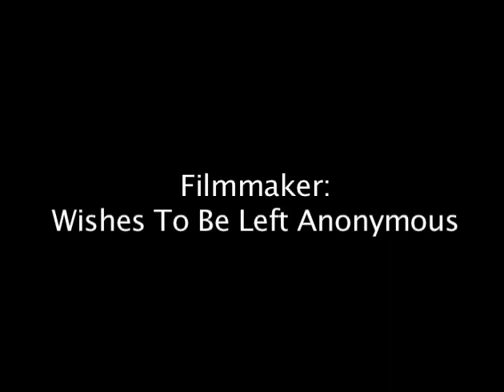An Interview With Don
Filmmaker wishes to be left anonymous. Filmed circa 1997. Edited by Dann Vazquez. A DV Archives 2012.